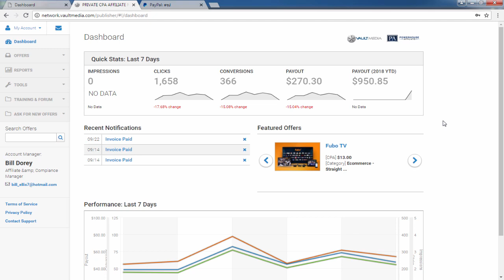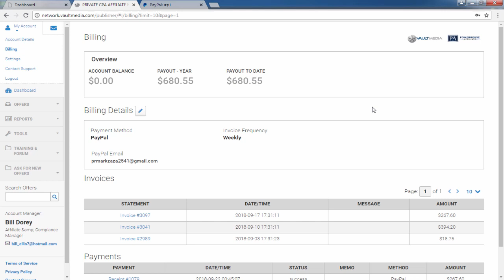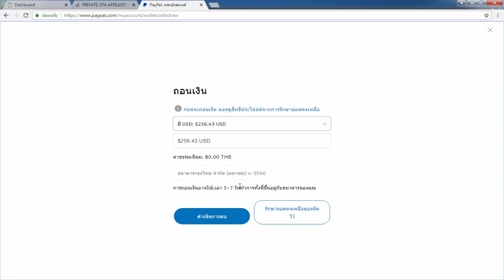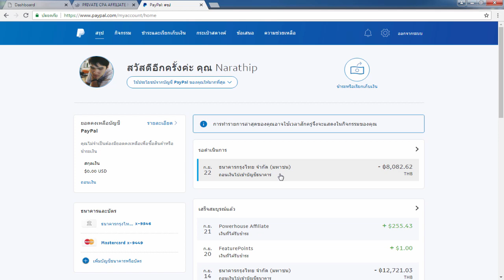รีวิวหาเงินออนไลน์ ถอนเงินครั้งที่ 2 8,000 บาท - สมัครฟรี!! คุณก็ทำได้!!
Powerhouse คืออะไร ??